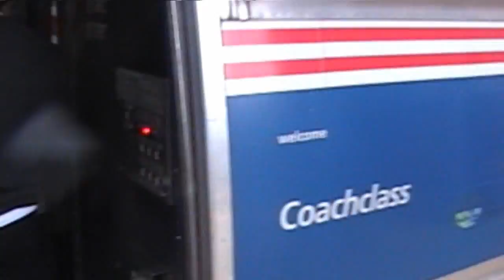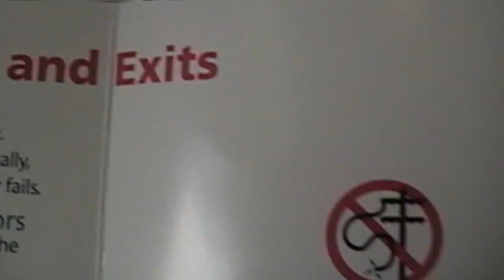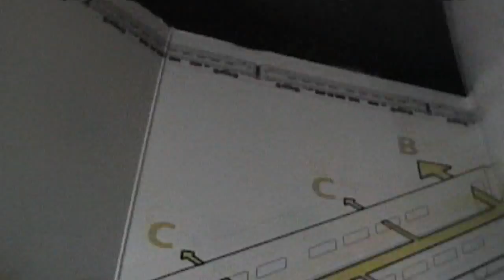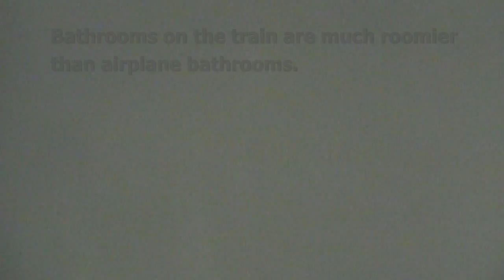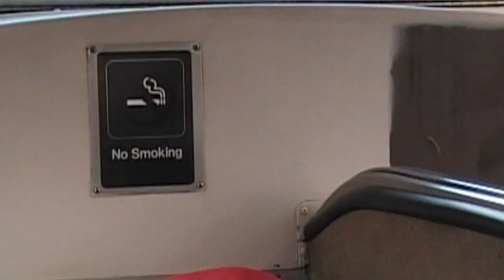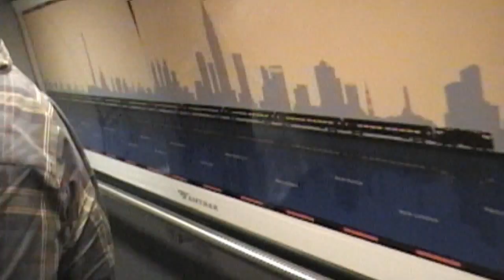Great Dome Car The Movie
Hello Everybody. I'm Rennell Reed and guess what we're about to do? That's right, ride the Adirondack train Dome Car, The Great Dome Car # 10031. It's a Dome Lounge it's only on the Adirondack for the fall and so, I got my ticket. It's train # 69. It should be here very soon. So let's head on inside the Albany-Rensselaer Train Station.

We ride Amtrak Adirodack # 69 Albany Rensselaer to Saratoga Springs, NY. Our train arrives at The Albany Rensselaer Train Station at 10 minutes to 11 in the morning.

Amtrak train # 69 start at New York City Penn Station and goes to Montreal, QC,Canada. In Albany Rensselaer they switch from a P32AC-DM to a P42DC for the run to Montreal. The Great Dome Car # 10031 is also added in Albany during the fall foliage season. This is the only dome car that Amtrak owns & we had the oppertunity to ride in it fall 2014. This Dome Car # 10031 is in the Classic Amtrak Phase 3 Paint Scheme.

We Leave Albany Rensselaer at 10 after 11 in the morning. We cross the Hudson River.

7:22 Bathroom Tour:

The reason we give a bathroom tour is not to gross anybody out but to show that bathrooms on the train are much roomier than airplane bathrooms. The large bathrooms are great for someone with a wheelchair, walker or other mobility issues.

Okay, let's start walking to the Dome Car. 8:36.

The train makes a brief station stop at Schenectady, NY. Then we continue onto the Delaware & Hudson Line. (D&H)

Entering the Dome Car! 10:54.

Music
Ged Outside Jason Farmham - Royalty Free, The inevitable Relationship Composed by Rennell Reed, A Hot Cup Of Tea Composed by Rennell Reed, If I Had a Chicken By Kevin MacLeod - Royalty Free.

Date released November 10, 2014.